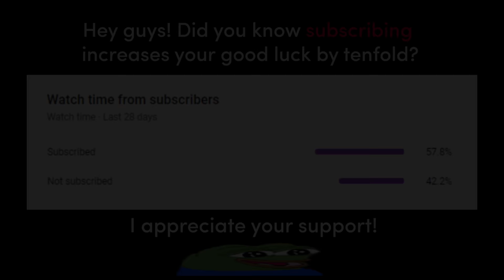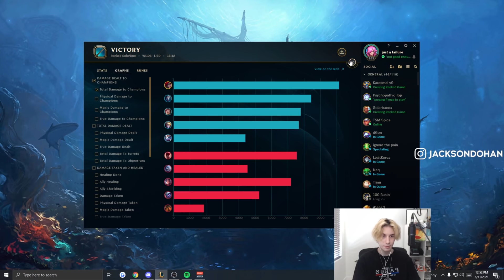WE BRUISER KAT NOW (ft. TSM Lost & Josedeodo)